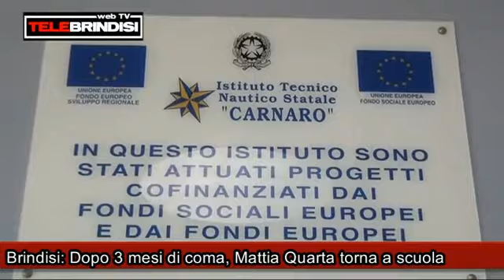Brindisi: Dopo 3 mesi di coma, Mattia Quarta torna a scuola